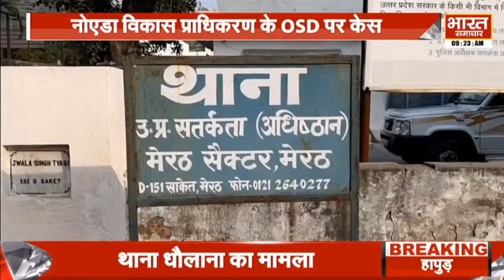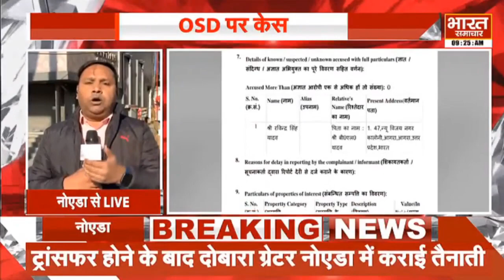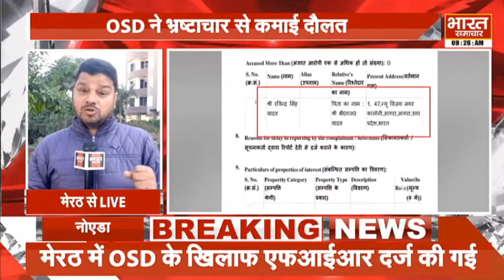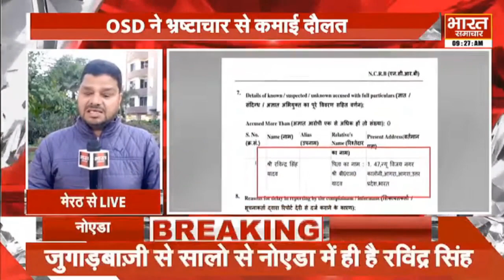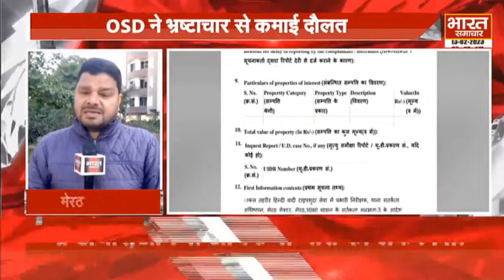Noida : भ्रष्टाचार में संलिप्त नोएडा प्राधिकरण के OSD पर FIR, अवैध रूप से कमाए आय से अधिक सम्पत्ति